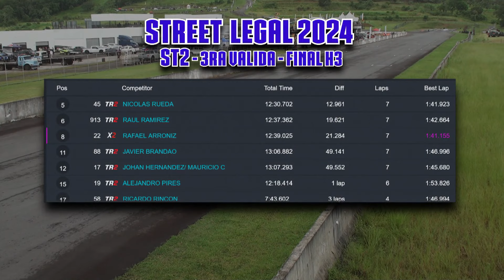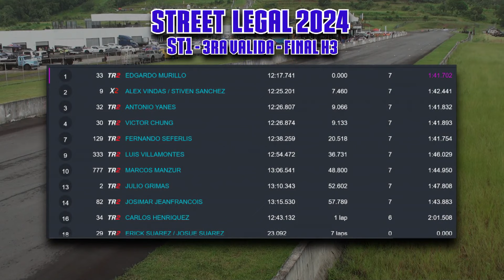Automovilísmo CIP - Street Legal 2024 - 3ra Vál. - H3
Carrera de la categoría STREET LEGAL en Panamá, en acción los autos en su heat 3 de la 3ra válida de esta temporada.